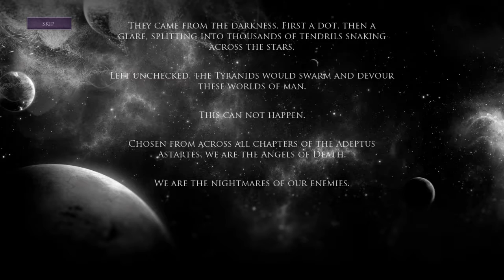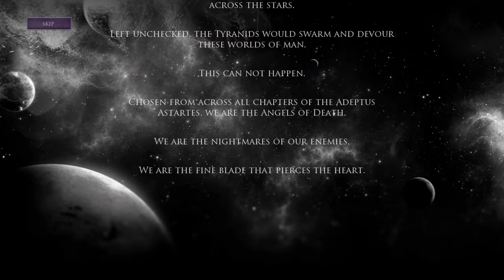Warhammer 40K Deathwatch | In Training Brothers | #1